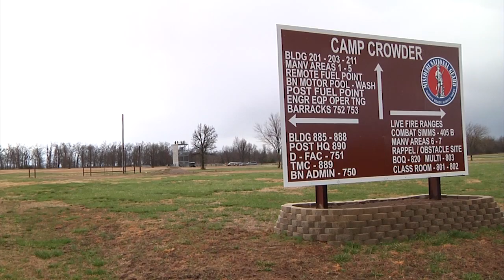Air Assault Course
National Guard instructors conduct an Air Assault Course at Camp Crowder, Mo., to train Reserve Component Soldiers on the same standards as Active Duty Service members. Also available in high definition.